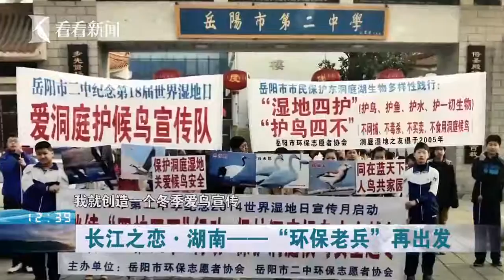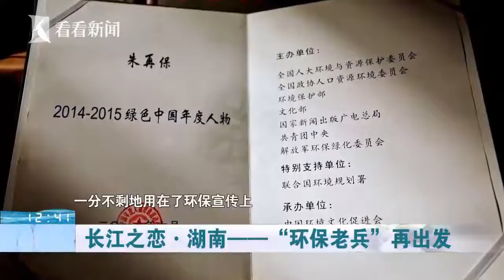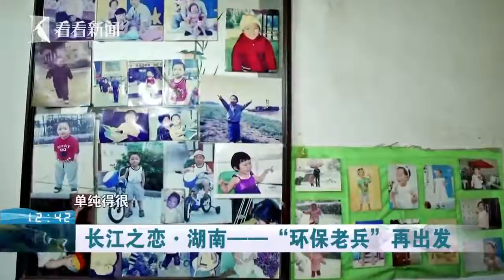视频｜长江之恋｜湖南：“环保老兵”再出发